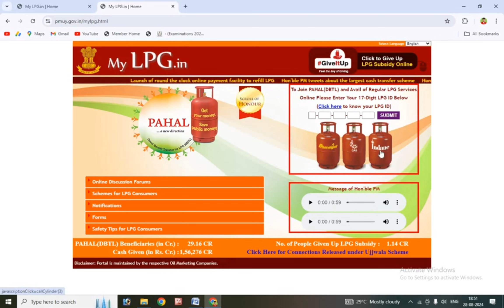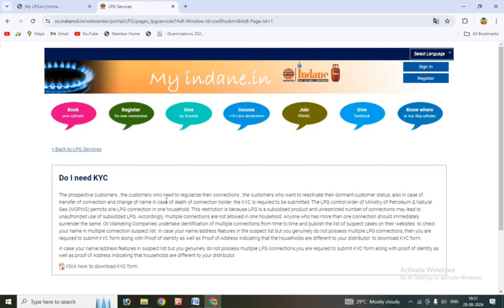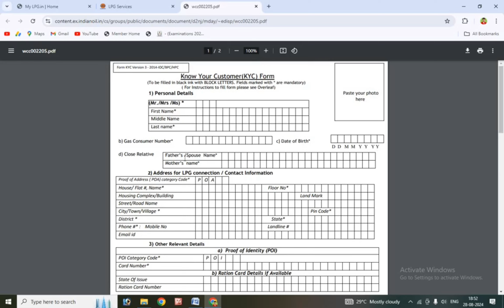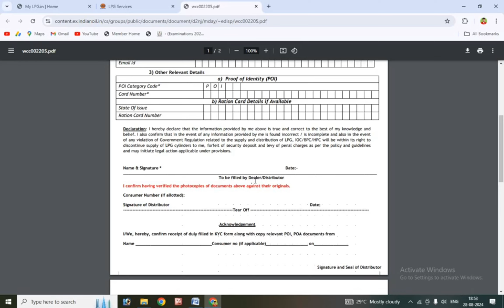LPG Gas e-KYC Big Update 2024 | LPG Gas e-KYC Kaise Kare | LPG Gas Offline e-KYC kaise kare | Indane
lpg gas kyc me mobile number kaise change kare
lpg gas kyc hai ya nahi kaise pata kare
lpg gas ekyc hua hai ya nahi kaise pata kare
hp lpg gas kyc online 2023 mobile se kaise kare
lpg gas kyc online 2024 kaise kare
lpg gas kyc online 2023 kaise kare
lpg gas kyc online check kaise kare
lpg gas cylinder ki online kyc kaise kare
lpg gas kyc online 2023 mobile se kaise kare
lpg gas ki kyc kaise kare phone se
indane gas kyc update online lpg id kaise pata kare
how to link bank account with indane gas for subsidy
lpg kyc update online
lpg gas subsidy news
csc lpg gas booking problem
csc gas booking error
lpg hp gas subsidy kaise check kare 2023
lpg gas distribution registration csc
how to register for lpg subsidy online
how to activate lpg subsidy online
lpg gas subsidy bank account change
csc lpg new connection and update
my lpg subsidy check 2023
my lpg site not working
how to change my lpg subsidy bank account
how to change aadhar link bank account for lpg subsidy
lpg subsidy new update
tl-r605 configuration
tp link error code 4503
up me free gas cylinder kab milega 2023
indane gas kyc update online
indane gas kyc online
lpg kyc form online submission
opted out of subsidy indane gas
lpg cylinder subsidy not received
csc gas booking limit
lpg gas new update
lpg subsidy not received indane gas